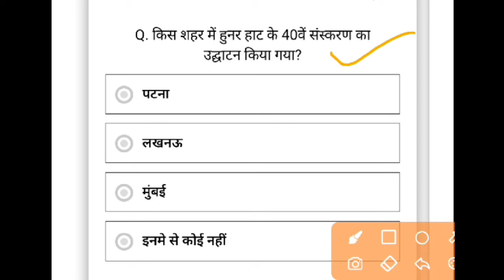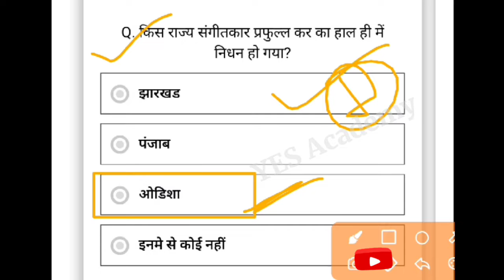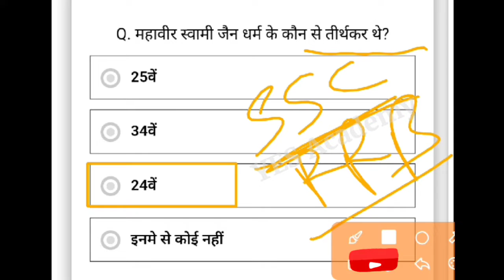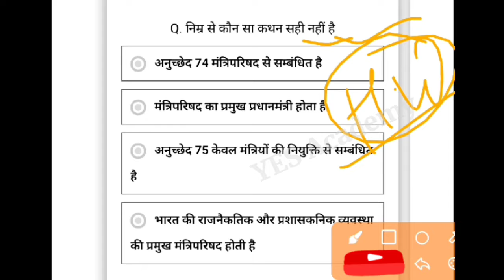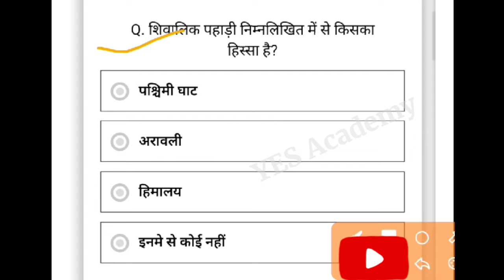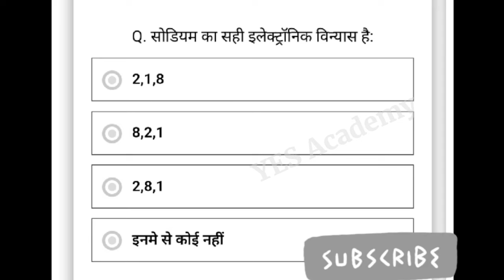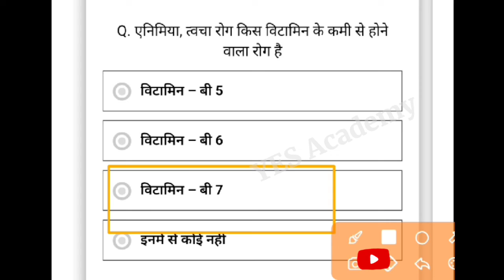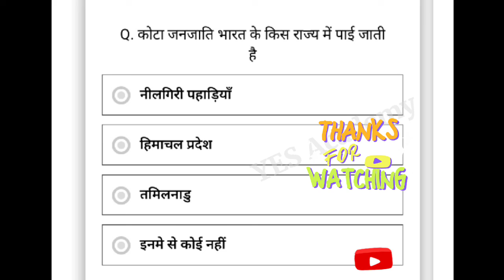SSC MTS 2022 Exam TOP 25 Important Question | SSC MTS GK | P-2 By Yes Academy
SSC MTS 2022 Exam TOP 25 Important Question | ssc mts havaldar previous year paper 2022 | SSC MTS GK

✅Please Contact Any Query 👇👇
@YES Academy

ssc mts details in hindi